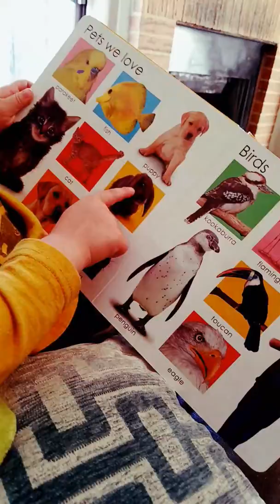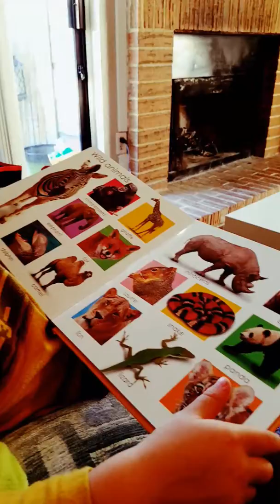Kendrix and the things he doesn't like ..